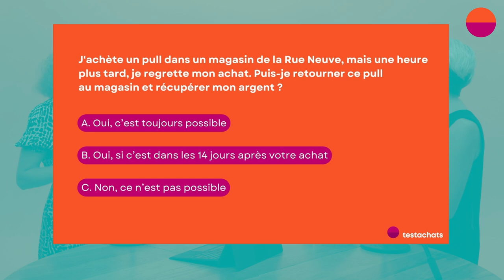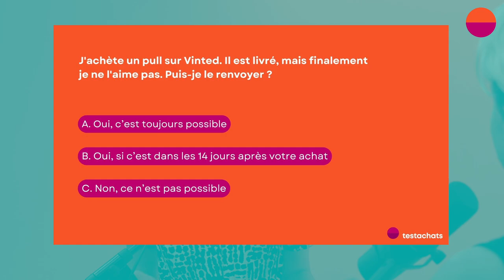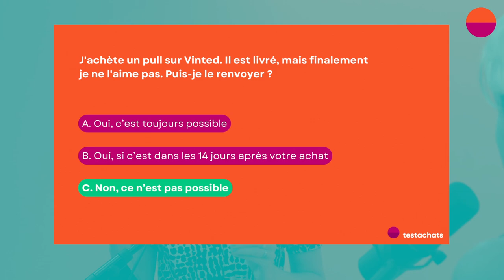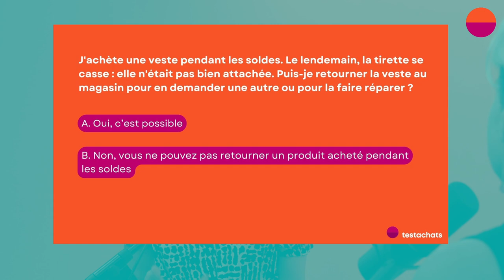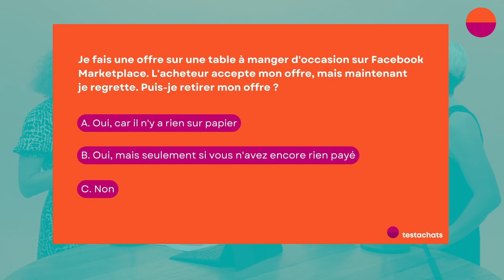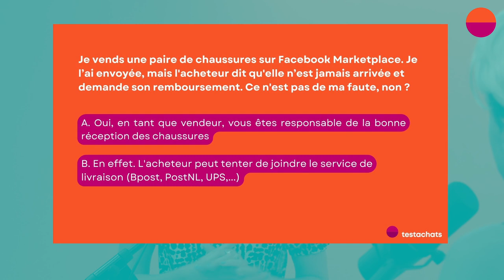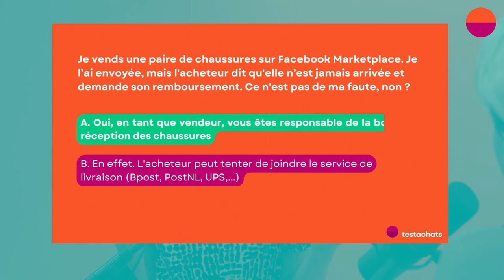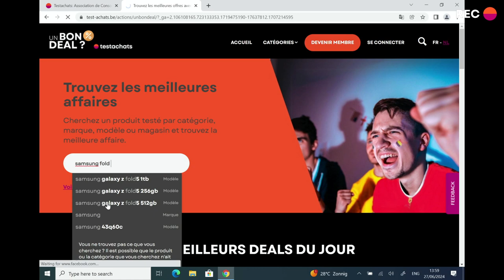Revente d’un ticket de festival, Quiz sur les soldes, Comment remédier aux fortes chaleurs ? Pizza !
00:00 Bienvenue dans l’épisode 14 de l’actu conso de Testachats, l’organisation qui défend vos droits en tant que consommateur en Belgique. 💪

📢 Les sujets de la semaine :
01:23 Tout sur l’achat et la revente d’un billet d’entrée de festival
           • Est-il judicieux et légal d'acheter un billet de festival en seconde main ?
           • Comment acheter un billet en revente et à quoi dois-je faire attention ?
           • Que faire en cas de problème avec un ticket acheté en revente entre particuliers ?

07:20 Quiz : avant de partir à la chasse aux soldes

19:09 Comment remédier aux fortes chaleurs ?
           • Pourquoi est-ce important de lutter contre la surchauffe ?
           • Quelles sont les actions à prendre quand la chaleur arrive ?

30:10 Pizzas : les meilleures vs les pires
           • Est-ce que la pizza des supermarchés est un aliment sain ?
           • Peut-on grossir en consommant des pizzas préparées ?
           • Quels sont les meilleurs choix de pizzas en supermarchés ?
           • Comment rendre une pizza préparée plus saine ?

🎥 Le rendez-vous hebdomadaire en live
Chaque jeudi, rejoignez-nous en direct pour échanger avec nos experts, bénéficier de conseils pratiques et poser vos questions. 🤝